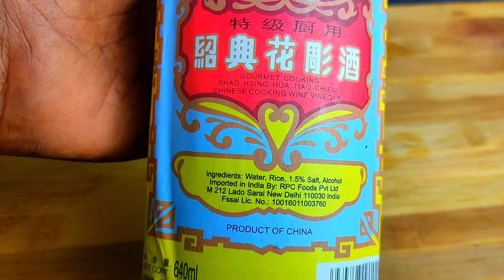இந்த மீனை இப்படியும் பிடிக்கலாமா?? - Grouper Sushi & Tom Yueng Soup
இந்த பதிவில் நாம் கலவான் மீன் பிடித்து ஜப்பானிய சமயலான சுஷியும் தாய்லாந்து சமயலான Tom Yueng Soup உம் செய்துள்ளோம் பார்த்து ரசித்து ருசியுங்கள்

0:00 |  Jump Shot
0:16 | My Intro
02:08 | Fishing
09:40 | Grouper Cleaning
13:20 | Sushi Preparation
16:12 | Tom Yueng Kha Soup Preparation
19: 11 | Tasting Time
20:46 | Final Thoughts